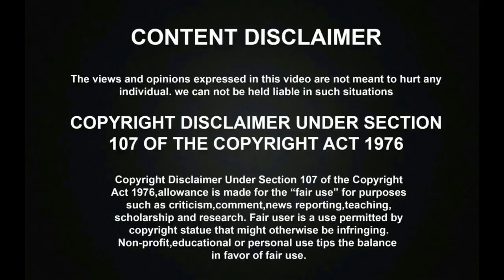சூப்பர் சிங்கரில் FINALIST ஆன ARUNA POOJAவை தனது படத்தில் பாட சொன்ன HIPHOP ADHI | Super Singer 9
Vijay TV Super Singer Season 9 Vijay Antony Special Semi Finals Round was went amazingly, and the talented Singer Pooja and Aruna has performed a super hit Song amazingly and become a finalist of this season, cried and become more emotional in the show.

சூப்பர் சிங்கர் Season 9 முதல் FINALIST POOJA DJ BLACK❤️🥰 அரங்கத்தை அதிரவிட்ட DJ Black💥😱 | Super Singer 9